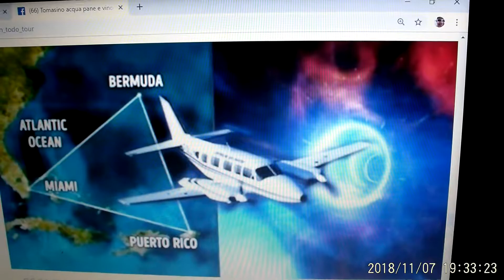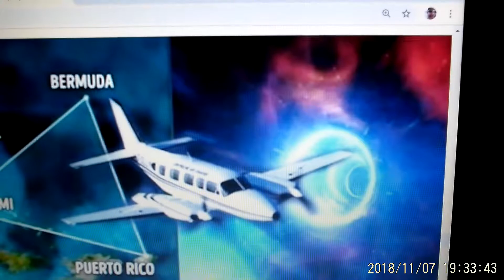Il triangolo delle bermude i misteri degli aeri scomparsi.